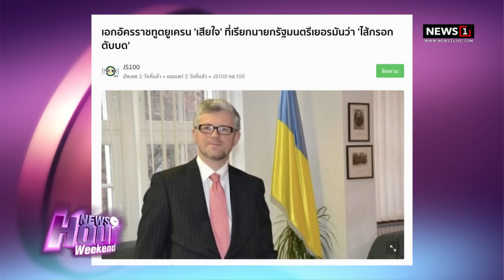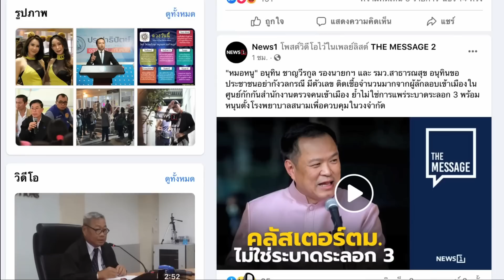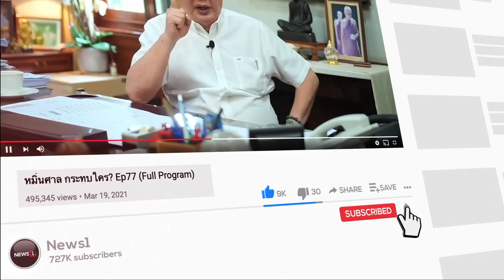ผู้นำแอฟริกาเมินคำอ้อน”เซเลนสกี” : News Hour Weekend 25-06-65 ช่วง1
ผู้นำแอฟริกาเมินคำอ้อน”เซเลนสกี” : News Hour Weekend 25-06-65